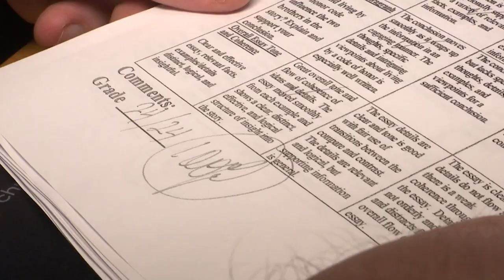St. Patrick Catholic Academy Adopts Flexible Seating Arrangement in Class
Mr. Moloney’s seventh grade ELA class at St. Patrick Catholic Academy in Bay Ridge, Brooklyn is breaking the mold of a traditional classroom setup. It’s called flexible seating and whether it’s a beanbag, couch, or rug on the floor – students get to choose the seat that will help them learn best